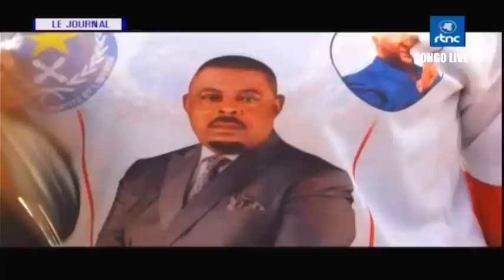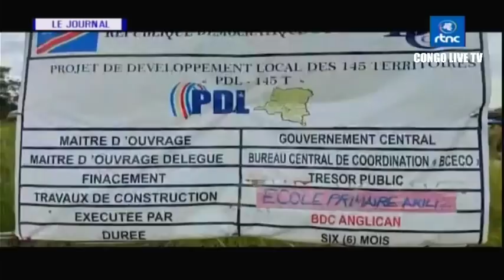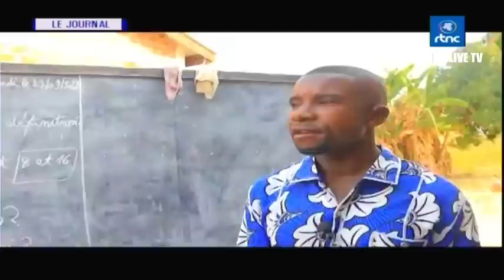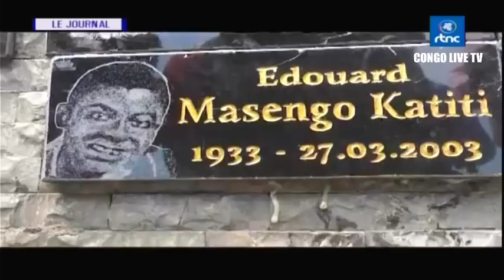🔴RDC : SUIVEZ LE GRAND JOURNAL DE CE LUNDII LE 02.10.2023 RTNC EDITION 07H00